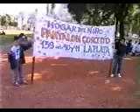Resistencia de Maestros Argentinos en la Carpa Blanca frente al Congreso de la Nacion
Docentes Argentinos permanecen frente al congreso de la Nacion viviendo en la llamada Carpa Blanca, simbolo de lucha, con el objetivo deseado por gran parte de los habitantes de  toda la republica: Mayor presupuesto para la Educacion en la Argentina bajo la administracion del gobierno peronista de Carlos Menem con Cavallo como ministro de Economia.
camara hugo omar viggiano